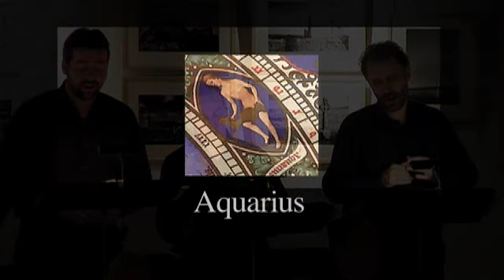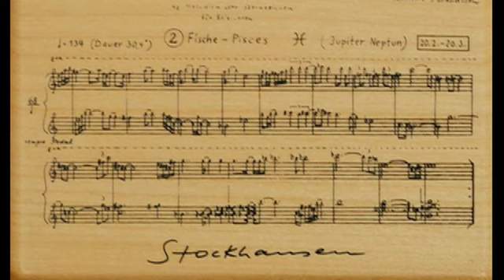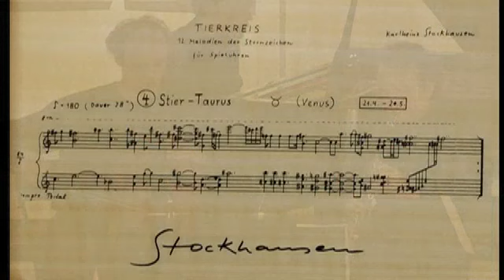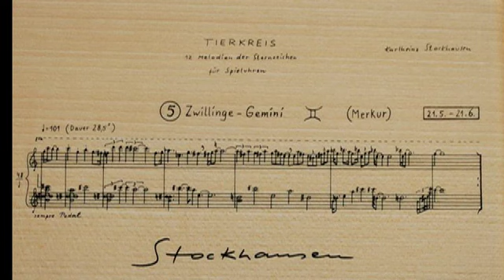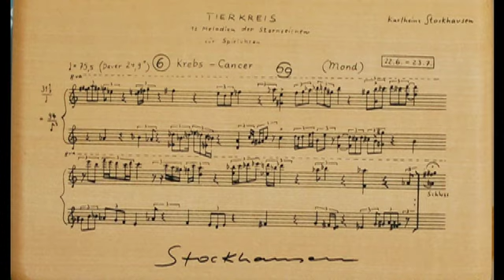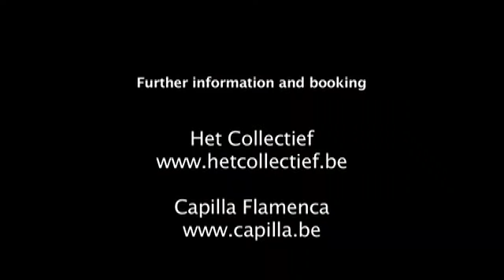Karlheinz Stockhausen Tierkreis-Ars Nova (La Capilla + Het Collectief)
Two ensembles originating in Flanders, the La Capilla and Het Collectief, joined artistic forces to present a unique performance. The music world offers probably no greater contrast between two ensembles, and yet the groups have come up with a thematic common denominator: the zodiac.

Het Collectief discovered 'Tierkeis' by Karlheinz Stockhausen, a work inspired by signs of the zodiac and consisting of twelve short, concentrated melodies, supported by simple chords. Each melody illustrates the specific characteristics of a particular sign. The original version of this work composed in 1974 consisted of twelve music boxes each playing these characteristic tunes. Over the years, a number of chamber-music versions grew out of this material. In this programme, the work will be given additional colour by singers and by players of both modern and old instruments. The work is marked both by its uncomplicated harmoniousness and the radical avant-garde quality that we have come to expect from Stockhausen.

Capilla Flamenca's celebrated 'Zodiac' programme was there to bring both ensembles together.
In the fourteenth century, the Ars Nova emerged from France to sweep through Europe. This new art (of living) broke with the stiff and ponderous ideas from the past (Ars Antiqua).
The shape of Capilla Flamenca's 'Zodiac' programme was originally inspired by the splendid depictions of the signs of the zodiac that Duke Jean de Berry ordered from the Brothers Limburg.

In 12 x 12, the Ars Nova pieces, with their fine and beautiful (spiritual) texts, want to be an answer on the 12 binding forces going out of the Zodiac, for the human being as an higher creature. A story about transformation and freedom.
The two ensembles truly invade each other's territory with New Art --
Ars Nova, resulting in a fascinating historical bridge between highly divergent music styles, genres and periods. The whole becomes a surprising mix of vocal, instrumental, old, new and improvised music performed by twelve singers and musicians.
école franco-flamande musique
ancienne polyphonie flamande Niederländische Polyphonie Zeitalter der Franko-Flamen Niederländer Schule Alte Musik Renaissance Niederländische Polyphonie Ancient music Franco-Flemish School Dutch School Flemish Polyphony Early Music